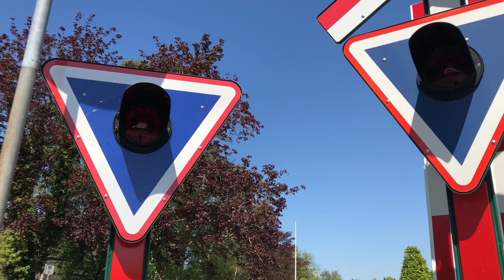Jernbaneoverskæring i Sakskøbing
Information:
By: Sakskøbing
Vej: P. Hansens Vej
Linje: Lollandsbanen (Nakskov - Nykøbing Falster)
Drift: Lokaltog
Toget der passerer:
710R 12:22